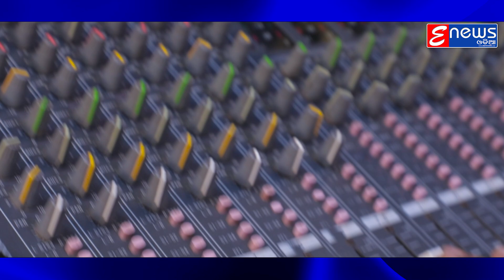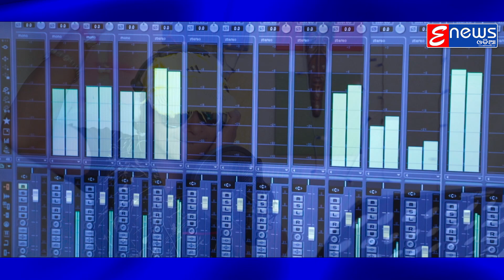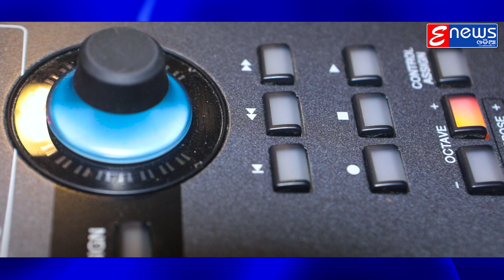Gori Pachare Godani Jama || Odia Masti Song || Bishnu Mohan || Manas Kumar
Listen/watch our new Masti song “Gori Pachare Godani Jama” this sweet sounding song is sung by Bishnu Mohan Kabi. Show all your love and support.

 Song : Gori Pachare Godani Jama (Studio Version)

Singer : Bishnu Mohan Kabi

 Lyrics : Sumant Kumar

Music Director : Manas Kumar

 Producer : Dushmant Behera

 Editor : Tapas Ranjan Pati

 Recorded At : Sound Wave Studio,Cuttack

 Mixing By : Pintu Mishra

To set the song as your caller tune :Gori Pachare Godani Jama
Vodafone Users: Dial :
Idea Users: Dial  :
Bsnl Users: SMS BT  :

Full Lyrics :
Gori Pachare Godani Jama

Aare beauty pache duty chadi najara tike hata
Hn sabeni jadi nakhari huye kali jhia dekhi pata
Pati ta bhari busy miliba nuhe easy[2]
Beauty plus re sabu ta kacha marka
Gori Pachare Godani Jama khaijibu tu dhoka[3]

Short pindhi hot bali market jebe jaye
Hostel tharu hotel jaye sabuthi chracha huye
Jio sim chatis gb smart phone siye
Touch karile vibrate siye  silent mode nuhe
2600mh tanka batary charge
Ghanta full memory pura fanka

China made duplicate india  sale siye
Dual sim prem tankara single slot nuhe
One gb net pack recharge daily huye
Kambala tale video callre tanka rati pahe
Park cinemare hole day sare[2]
Shopping mallre evening re dekha

* ANTI-PIRACY WARNING *